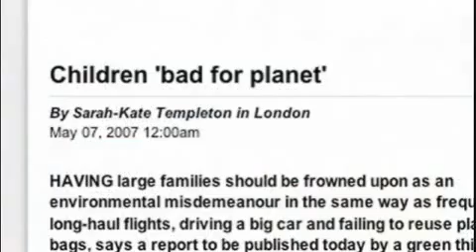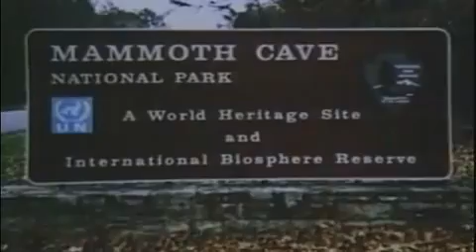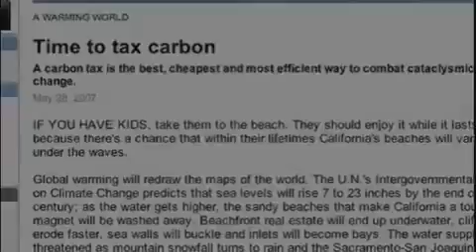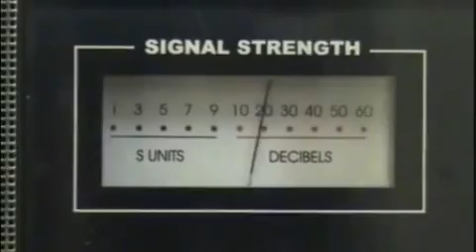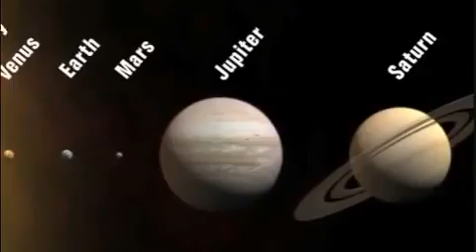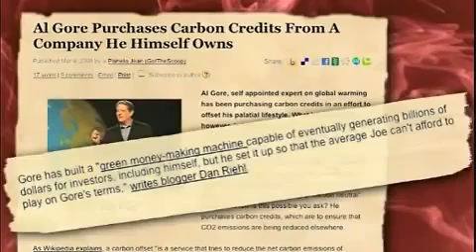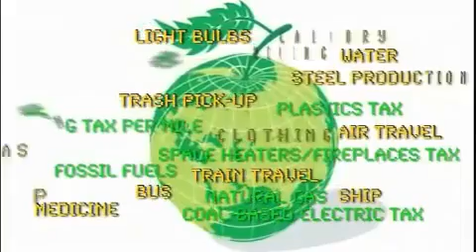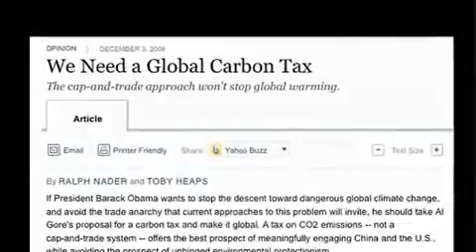The Carbon tax deception (optional gr subs)